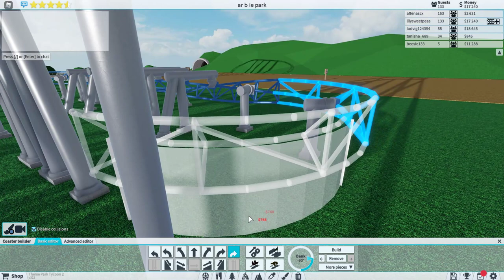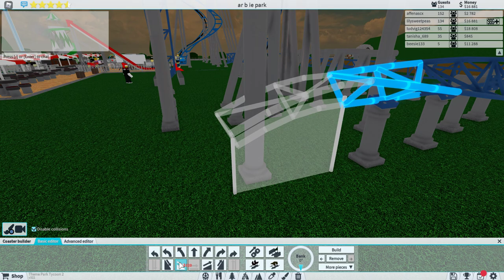building the gravity coaster in roblox